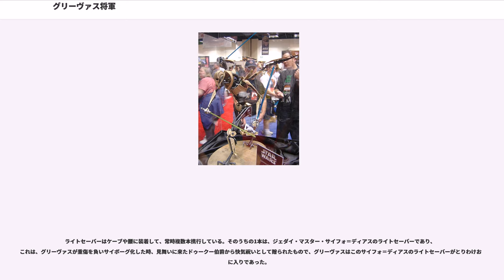グリーヴァス将軍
グリーヴァス（Grievous）は、アメリカのSF映画『スター・ウォーズ』シリーズに登場する架空の人物で、反共和国派の分離主義者（独立星系連合）を率いた将軍である。

クローン大戦において冷酷無比なサイボーグ将軍と言われ、分離主義勢力独立星系連合のドロイド軍指揮官として活躍した。

元々は惑星カリーを故郷にする爬虫類種族カリーシュの将軍。

主な活躍は、『スター・ウォーズ クローン大戦』や『スター・ウォーズ/クローン・ウォーズ（テレビアニメ）』、『スター・ウォーズ エピソード3/シスの復讐』などで描かれた。クローン大戦の最前線でドロイドたちを指揮し、グリーヴァス自身も多くのジェダイと交戦している。

設定上ではエピソード2『スター・ウォーズ エピソード2/クローンの攻撃』でのジオノーシスの戦いにも参戦していたが、目撃したジェダイは皆殺しの憂き目にあったため、共和国軍やジェダイたちにその存在を認知される事はなかったという。

共和国を攻撃し勝利し続ける中、グリーヴァス将軍は共和国の首都コルサントへの奇襲・銀河元老院最高議長パルパティーンの誘拐を実行に移した。コルサントの奇襲は結果的に失敗に終わったが、議長の誘拐には成功し、2人のジェダイを殺害しジェダイ・マスター、シャク・ティを戦闘不能に陥れた（アニメ版スター・ウォーズ クローン大戦シリーズ）。しかし、この誘拐作戦は二人のジェダイ、アナキン・スカイウォーカー、オビ＝ワン・ケノービの活躍によって阻止されたため、自身の旗艦「インヴィジブル・ハンド」もろともジェダイと最高議長を葬ろうとするが、この試みもアナキンの発揮した驚異的な操縦技術によって潰えてしまう。

墜落寸前の艦より一足先に脱出したグリーヴァスは、占領した惑星ウータパウに大量のドロイドを隠し、直ちにダース・シディアスへ報告、次なる行動の指示を受けた。しかし共和国はグリーヴァスの潜むウータパウをつきとめ、すぐさまジェダイ・マスター、オビ＝ワン・ケノービ将軍率いる大部隊が派遣される。オビ＝ワンに対決を挑まれたグリーヴァスはこれに応じるが、やがて自身の不利を悟り逃走を図る。しかしオビ＝ワンの激しい追撃により次第に追い詰められていき、最終的に装甲を引き剥がされて露出した内臓をブラスターで焼き尽くされて絶命した。

その後、グリーヴァスが脱出に使用しようとしていた宇宙戦闘機ソウルレス・ワンは、パルパティーンのジェダイ抹殺指令オーダー66から逃れたオビ＝ワンがウータパウから脱出する際に使用された（『シスの復讐』）。

自らをドロイドと称している。また、敵であったとしても賞賛に値する者に対しては敬意を払う傾向がある。ウータパウに1人で現れたオビ＝ワン・ケノービに対して最初は部下をけしかけたものの、苦も無く撃破したオビ＝ワンを認め、その後は部下に手を出させず、オビ＝ワンとの一騎討ちに臨んでいる。またアソーカ・タノに対しても、初戦では女子供と侮ってライトセーバー１本で闘おうとしたものの、やがて彼女の挑発に応じて二刀流に切り替え、のちに再戦した際には得意の四刀流で応戦している。ただし、総司令官として討ち取られるわけにはいかないという自覚からか、形勢不利と見るやドゥークー伯爵の指示に従い、部下を押しのけてでも一人だけ逃げ出すことが多い。

「ゴア」と名付けた巨大なモンスターをペットにしており、惑星ヴァセックにある根拠地への侵入者を餌として与えていた。後にキット・フィストーによって殺害された際には激昂しており、グリーヴァスなりにかなり愛着があったようである。

『シスの復讐』に収録のオーディオコメンタリーによれば、スタッフがイメージしていたグリーヴァスは「いざとなれば部下を差し向けてあっさり逃げ出す狡賢い小悪党」であり「どちらかといえば策を弄する皇帝に近いタイプ」であった。

独立星系連合における軍事面での顔役であり、分離主義勢力の指導者であるドゥークー伯爵に対してはある程度忠実であるが、「ドゥークーはジェダイ・マスターを倒すことを望むにも関わらずドロイドしか渡してくれない」と愚痴をこぼしたり、ドゥークーがグリーヴァスにジェダイを倒させるために、わざと彼の根拠地にジェダイをおびき寄せたためにグリーヴァスが激怒するなど、対立する場面も見られる。また、本当の主がダース・シディアスである事を知っており、彼には決して逆らわない。

オビ＝ワン・ケノービとは幾度も剣閃を交えた宿敵であるが、その弟子であるアナキン・...